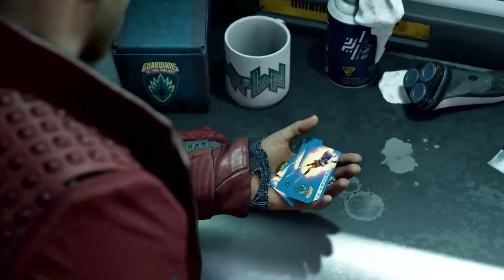Marvel's Guardians of the Galaxy | Marvel's Entertainment |Official Reveal Trailer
Marvel's Guardians of the Galaxy. October 26, 2021.
Hang on. This is gonna be a wild one Rocket
credits - Marvel Entertainment